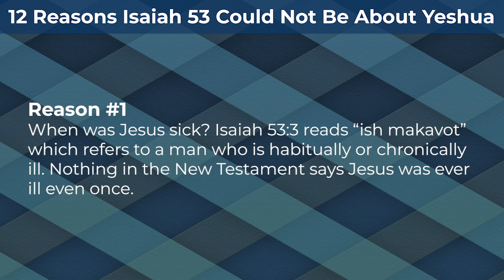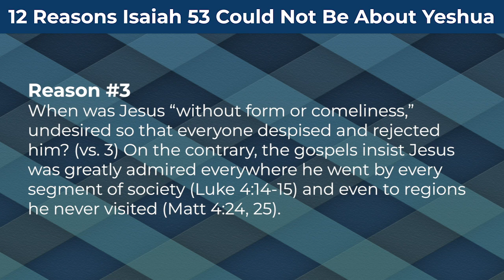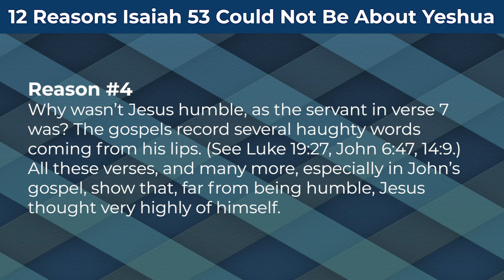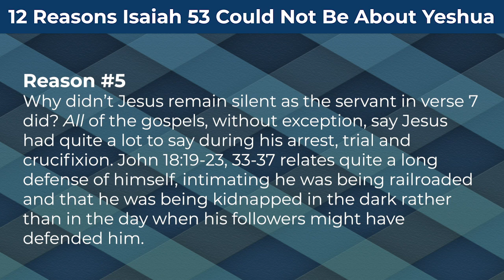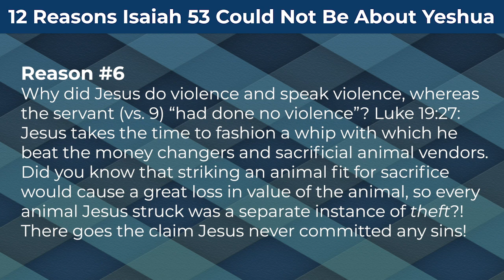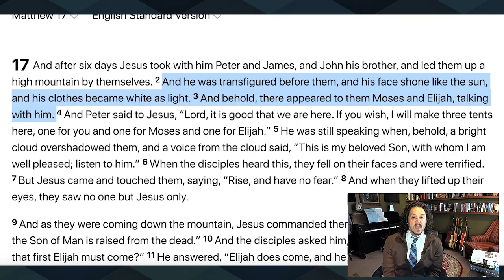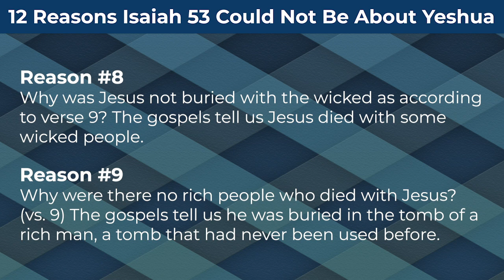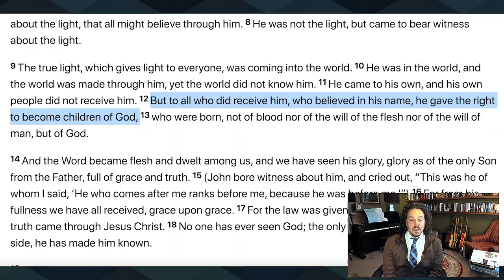Is Isaiah 53 about the nation of Israel or Jesus?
R. L. Solberg systematically dismantles the popular list of "12 Reasons Isaiah 53 Could Not Be About Jesus." Also discussed: Why this chapter is often called the "forbidden chapter" and is not read in Jewish synagogue services.

Notes:
1. "Yeshua" is the Hebrew name for Jesus; it means "salvation."
2. The Tanakah is the Hebrew name for the Hebrew Bible, or what Christians call the Old Testament.

LINKED VIDEO: Watch the powerful prophecy of Isaiah 53 reads to Israelis on the streets. See how deeply they were moved as they came face to face with their Messiah!

WEBSITES:
Defending the Biblical Roots of Christianity

Prof. Solberg's Blog